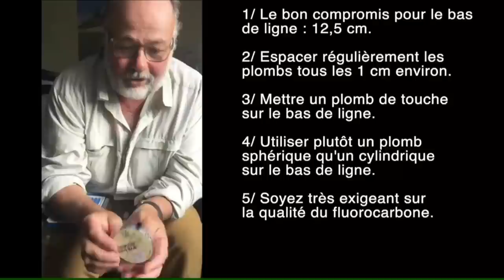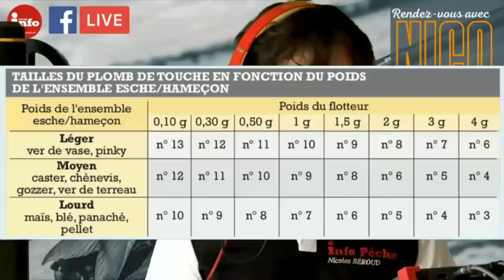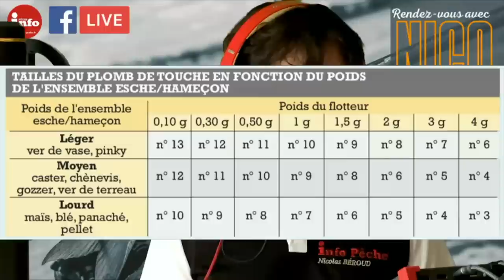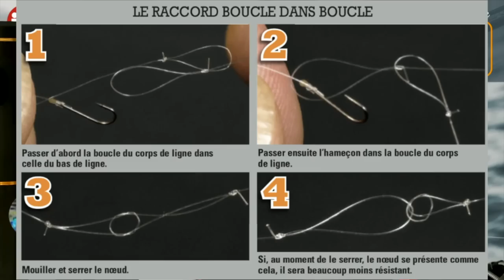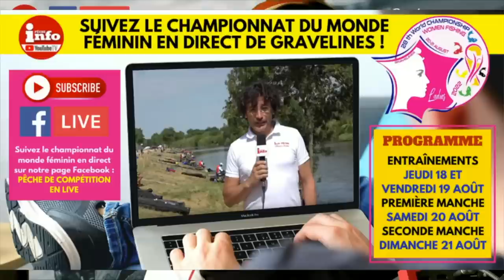La longueur du bas de ligne, la taille et la position du plomb de touche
Après chaque numéro d'Info Pêche, Nicolas donne rendez-vous aux lecteurs pour discuter d'un sujet et répondre à leurs questions en détail pendant une heure. Vous avez loupé le rendez-vous ? Pas de souci, voici l'émission en Replay ! Cette fois il nous parle de la longueur du bas de ligne, mais aussi de la disposition des plombs et en particulier du plomb de touche.